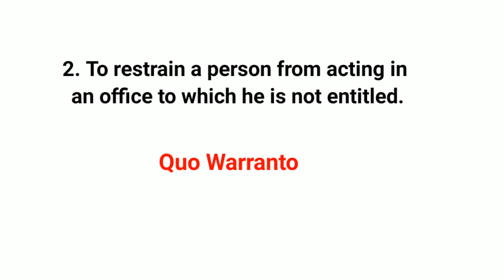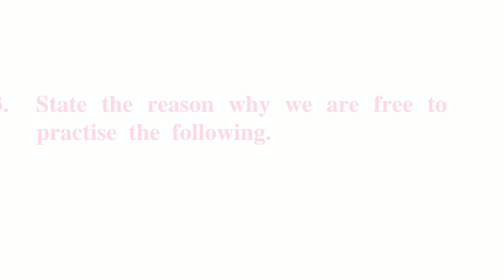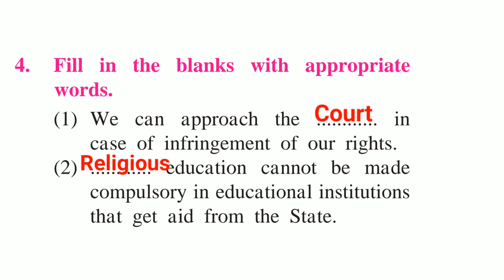Std 7 civics chapter 5 fundamental rights part 2 question answer | Exercise class 7 civics ch no 5